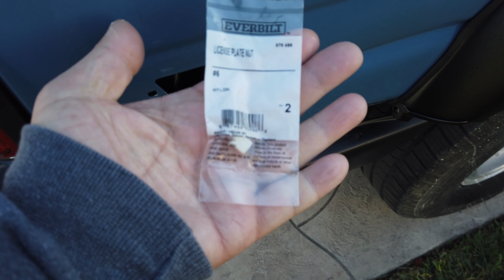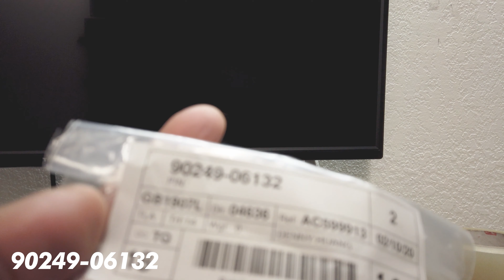Back from Paint! Land Cruiser #3! Assembly on the FZJ80 - Pt.4 | Tjin Edition x DAYUUM!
Finally, The FZJ80 is back from paint we we start assembly.

Noted Parts in the video:
Wheel Flare Pin Part Number: Toyota 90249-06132

Follow our INSTAs:
DAYUUM!